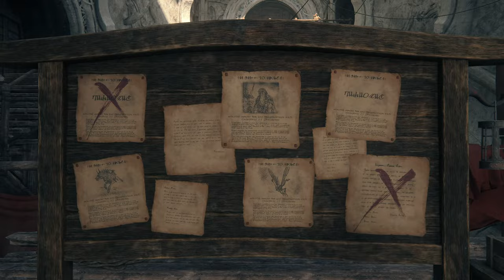FINAL FANTASY XVI 13 Deutsch German